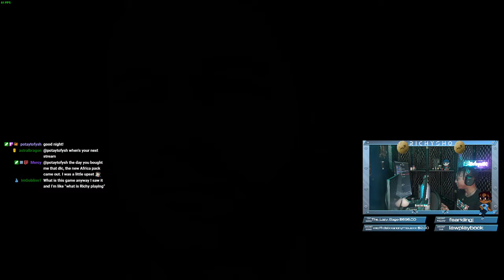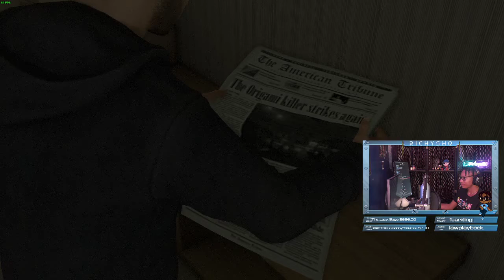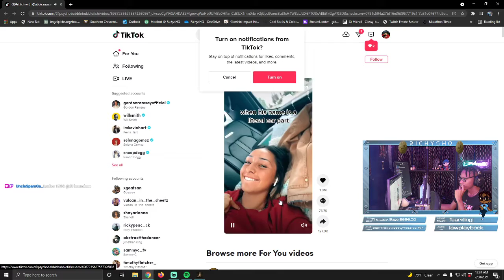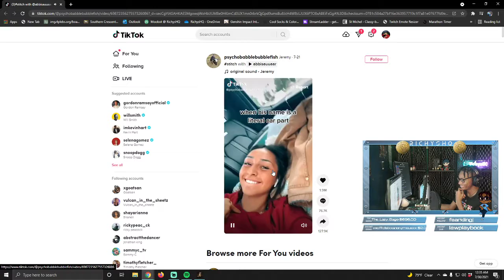I SUCK AT THIS GAME | HEAVY RAIN #2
I promise I'm not this bad all the time

🚀 HeadQuarters 🚀

Intro by SirRise (Thank you bro)